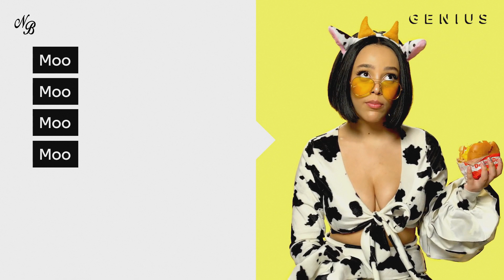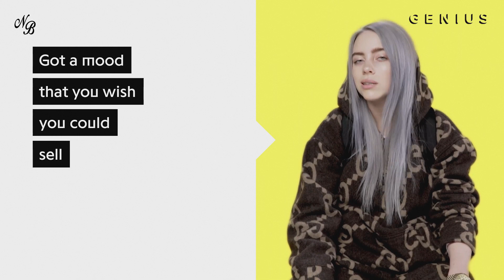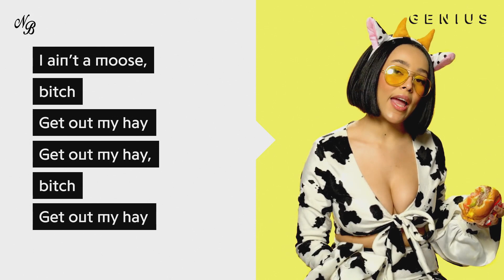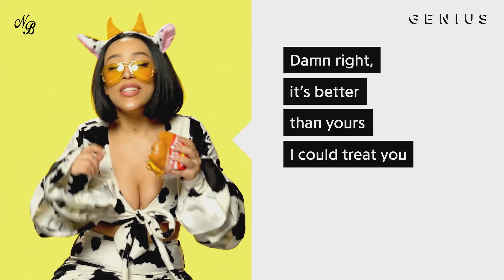BILLIE EILISH vs DOJA CAT (No Autotune)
This is a duel between Billie Eilish and Doja Cat but WITHOUT AUTOTUNE! (acapella)... Who sings better?